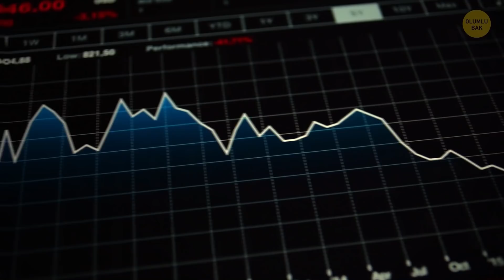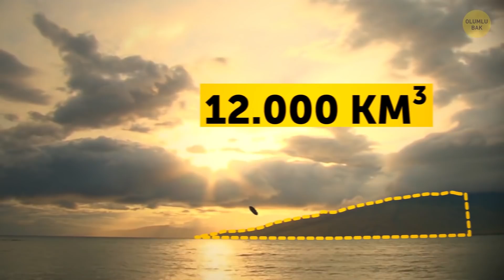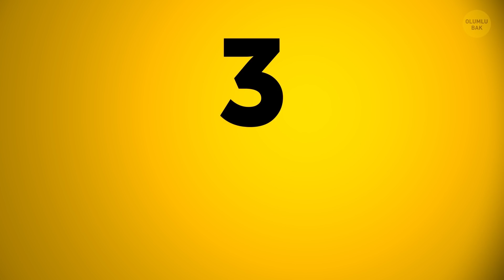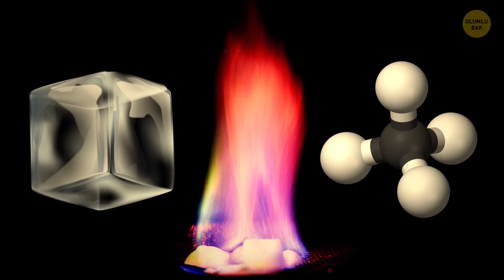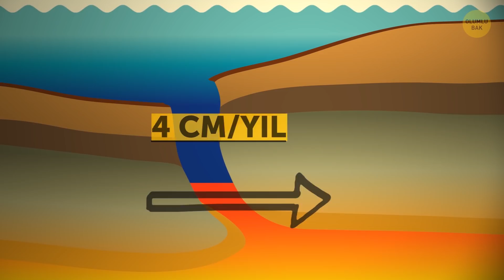Gelecek Yıllarda Meydana Gelmesi Beklenen 7 Doğal Felaket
Dünyada yaşanan en büyük patlamalardan biri 74.000 yıl önce bu yanardağda meydana geldi ve tüm dünyada yıllarca süren bir kışa neden oldu. Volkanik gazlar her iki yarımküreye de yayıldı ve gezegenin her tarafına ulaştı. Patlama, 1130 km karelik bir alanı kaplayan ünlü Toba Gölü'nü yarattı. Toba yanardağı hala aktif. Benzer bir patlamanın tekrar yaşanması ise, hem Endonezya’yı hem de Malezya'yı doğrudan etkileyecek. Bunun yanı sıra Toba yanardağı, dünyanın tamamının iklimini değiştirebilecek kadar gaz yayılmasına da sebep olabilir.

Doğadan daha büyük bir güç yoktur. Her yıl gezegenimizin her yerinde doğal afetler meydana gelmektedir. Artık uzaya dahi uçabildiğimiz gerçeğine rağmen, hala doğanın güçlerine karşı koyamıyoruz. Şimdi gelin beraber gelecekte hangi doğal afetlerin mümkün olduğunu öğrenelim. Çok kötü güneş fırtınalarından tutun küresel depremlere ve meteor çarpışmalarına kadar bu tip felaketler yakın gelecekte dünyayı tehdit edebilir ve milyonlarca insanı etkileyebilir.

Sanatçının yenilikçi bir halka dizilimi güneş kolektörünü kullanarak asteroidin yolundan sapması hakkındaki izlenimi: Sergv22,